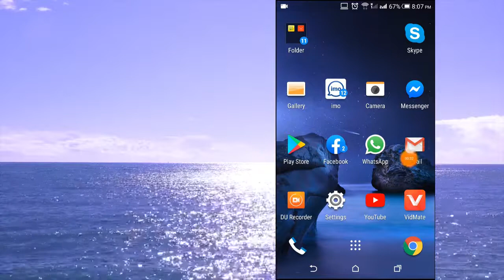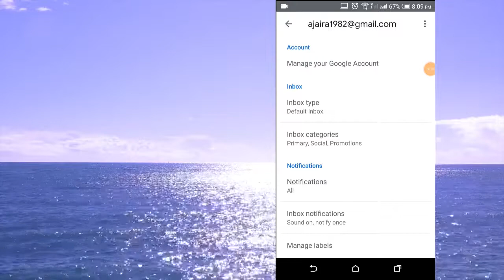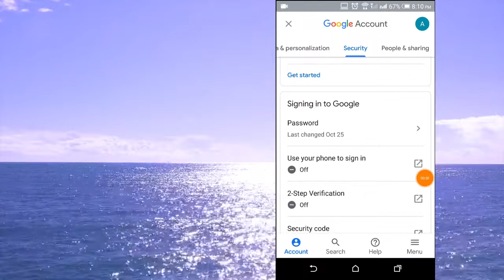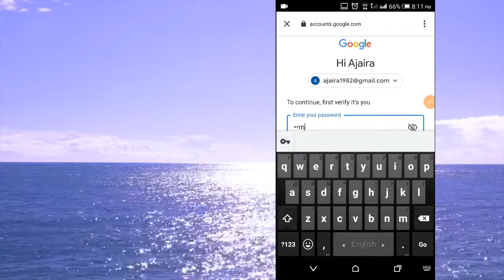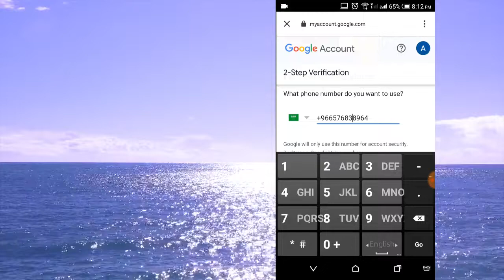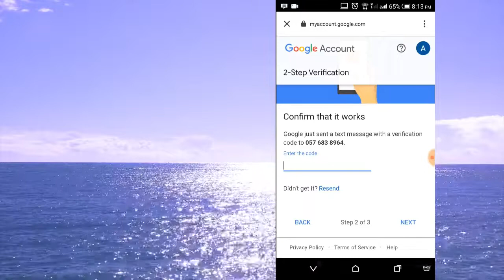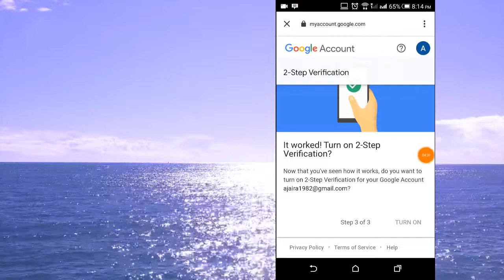how to secure gmail from hacker in bangla.জিমেইল কিভাবে হ্যাকারদের হাত থেকে বাঁচাবেন।।eng team tube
how to secure gmail from hacker in . safe gmail from hacker, protect gmail from hacker.জিমেইল কিভাবে হ্যাকারদের হাত থেকে বাঁচাবে।।eng team tube